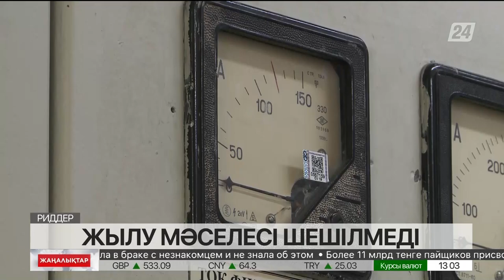Риддерде жылу беру мәселесі толық шешілмеді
Энергетика министрі Болат Ақшолақов жағдайды ауыр деп бағалады.